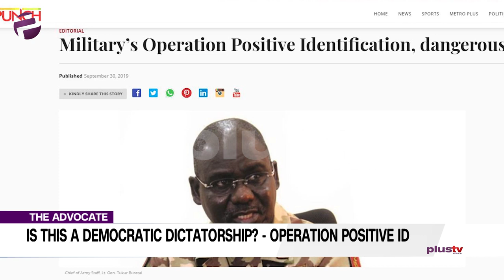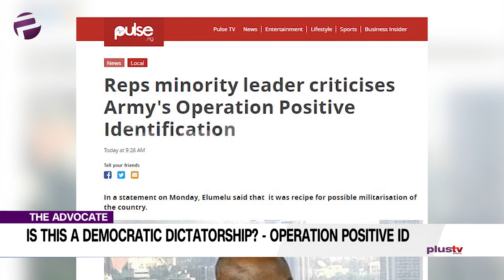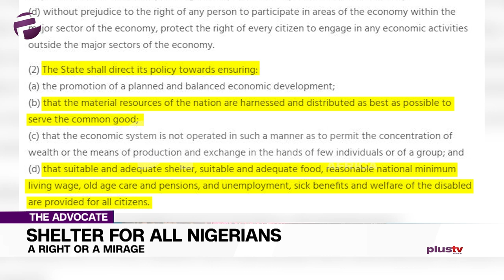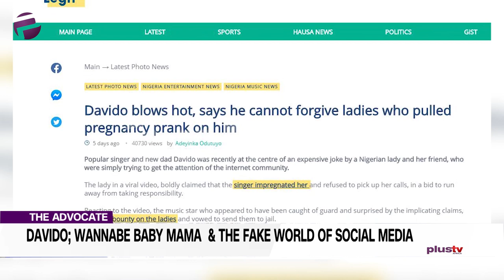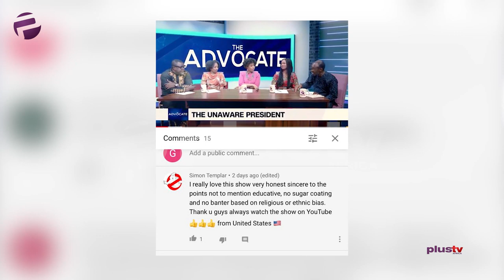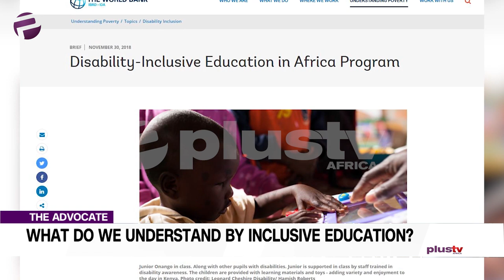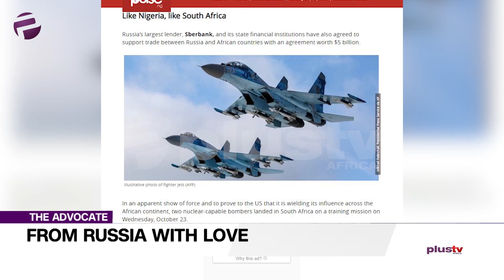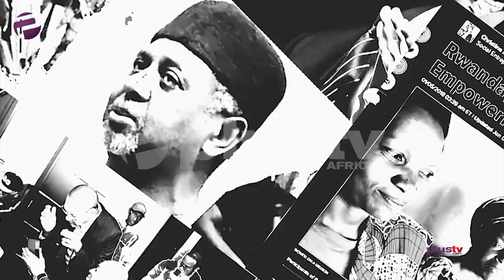Is There Anything Positive About Operation Positive Identification?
Welcome to The Advocate where we tell it like it is, although not necessarily from the same perspective.

To start us off, Emeka will be wasting no time in taking on the not so positive development of Operation Positive ID.

Victoria, a fresh yet seasoned advocate will tackle the lack of affordable housing for the majority of Nigerians.

Ekene suggests that a hardline approach is needed to inject some sober reality to our increasing culture of fake news.

There’s nothing fake about Oby’s advocacy. Though a new kid on the block, she tackles the aged problem of inclusion in education.

Meanwhile, Saidu would have us believe that our President’s recent return from a trip to Russia should be greeted with chants of, dare I say it.. “daddy O yo yo”.